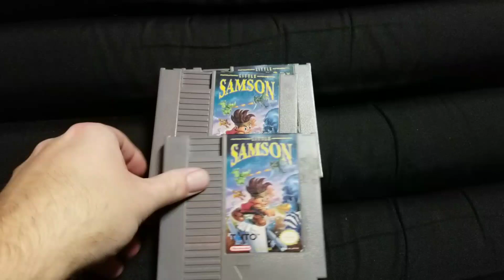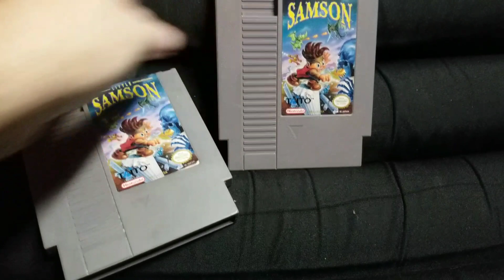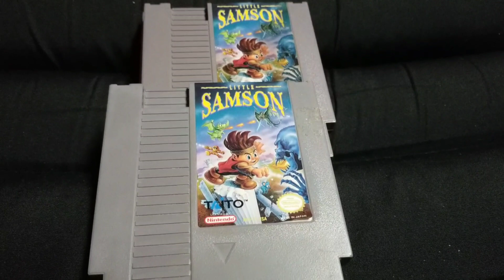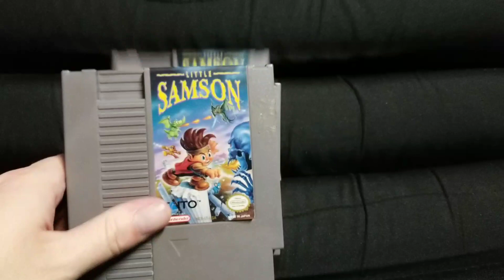I'm Buying Little Samson, here's my collection!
This game is the best on the original Nintendo.